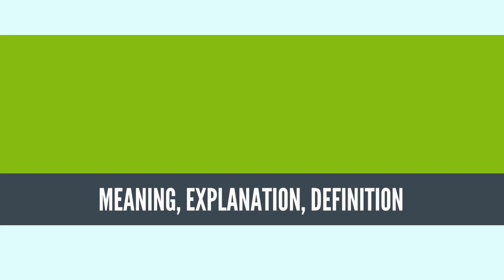What Is GEOPHYSICS? GEOPHYSICS Definition & Meaning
What is GEOPHYSICS, What does GEOPHYSICS mean, GEOPHYSICS meaning, GEOPHYSICS definition, GEOPHYSICS explanation

Geophysics /dʒiːoʊfɪzɪks/ is a subject of natural science concerned with the physical processes and physical properties of the Earth and its surrounding space environment, and the use of quantitative methods for their analysis. The term geophysics sometimes refers only to the geological applications: Earth's shape; its gravitational and magnetic fields; its internal structure and composition; its dynamics and their surface expression in plate tectonics, the generation of magmas, volcanism and rock formation.[3] However, modern geophysics organizations use a broader definition that includes the water cycle including snow and ice; fluid dynamics of the oceans and the atmosphere; electricity and magnetism in the ionosphere and magnetosphere and solar-terrestrial relations; and analogous problems associated with the Moon and other planets.[3][4][5]

Although geophysics was only recognized as a separate discipline in the 19th century, its origins date back to ancient times. The first magnetic compasses were made from lodestones, while more modern magnetic compasses played an important role in the history of navigation. The first seismic instrument was built in 132 AD. Isaac Newton applied his theory of mechanics to the tides and the precession of the equinox; and instruments were developed to measure the Earth's shape, density and gravity field, as well as the components of the water cycle. In the 20th century, geophysical methods were developed for remote exploration of the solid Earth and the ocean, and geophysics played an essential role in the development of the theory of plate tectonics.

Geophysics is applied to societal needs, such as mineral resources, mitigation of natural hazards and environmental protection.[4] In Exploration Geophysics, Geophysical survey data are used to analyze potential petroleum reservoirs and mineral deposits, locate groundwater, find archaeological relics, determine the thickness of glaciers and soils, and assess sites for environmental remediation.
Source: Wikipedia.org